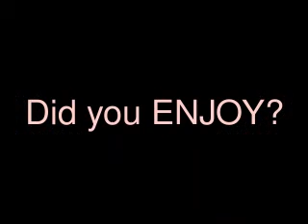Chinese Dance TV 003 SUBSCRIBE PLEASE